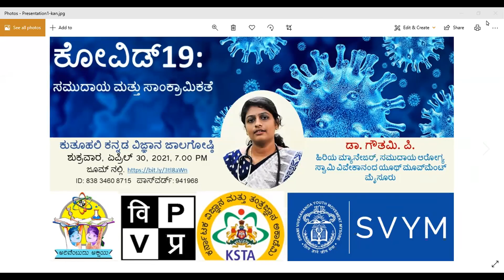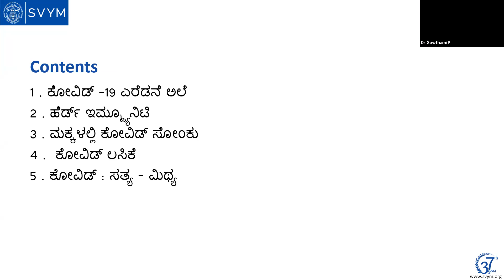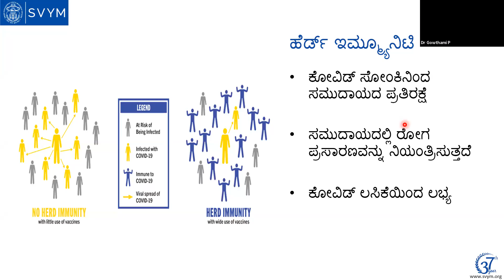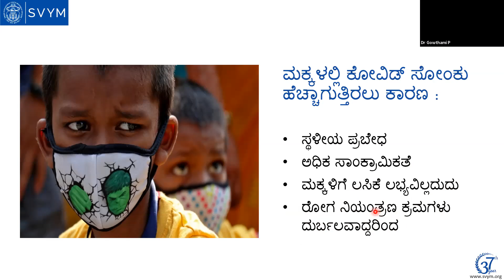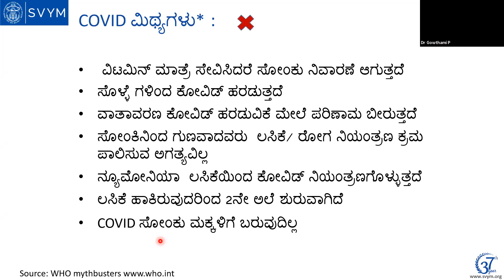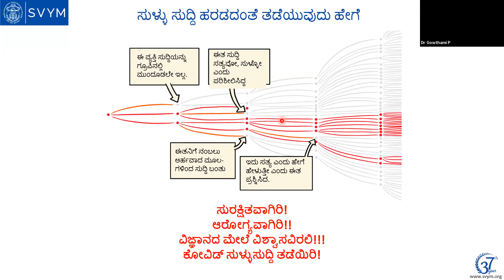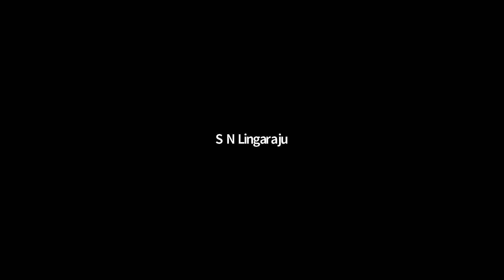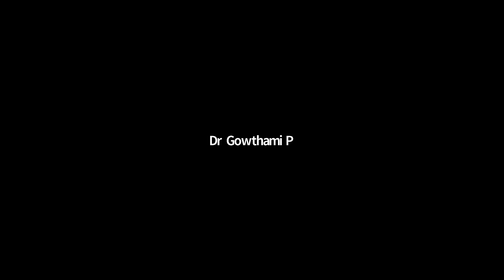Kutuhali Webinar 2021 # 3 - COVID:19 - Mutations, 2nd wave, vaccination, and myths - Dr. P Gowthami